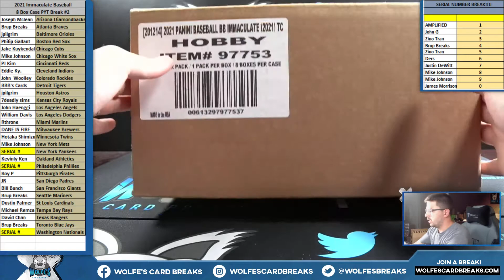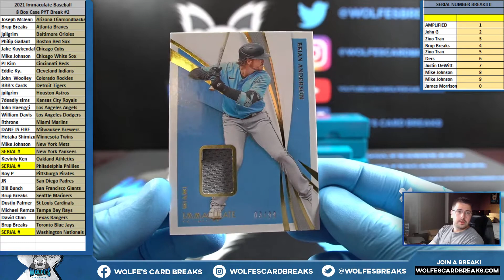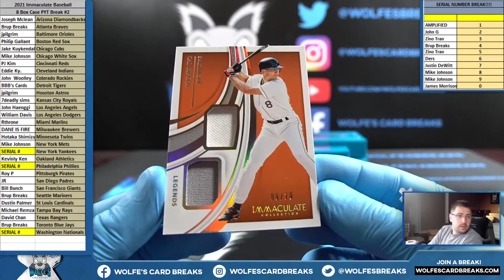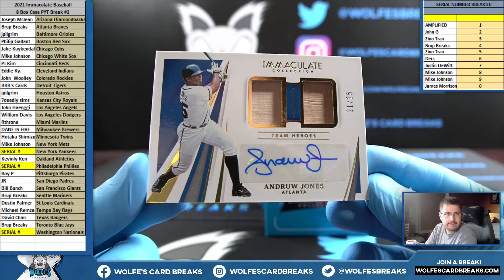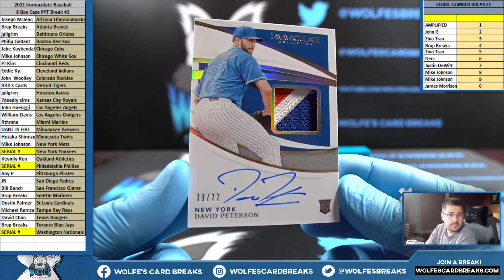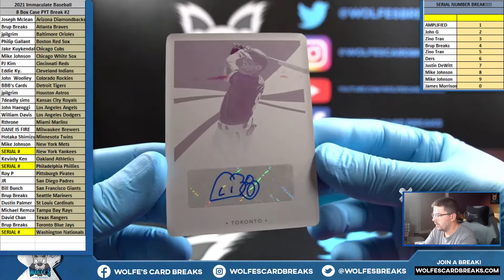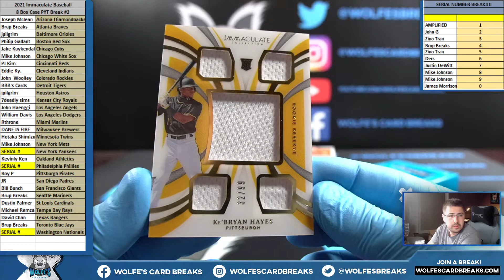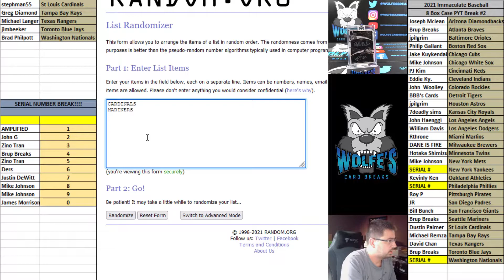2021 Immaculate Collection Baseball 8 Box Case PYT Break #2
2021 Immaculate Collection Baseball 8 Box Case PYT Break #2